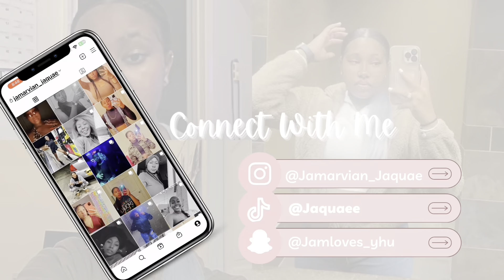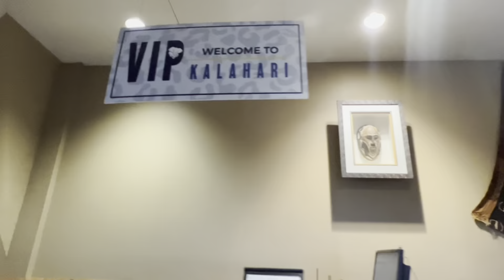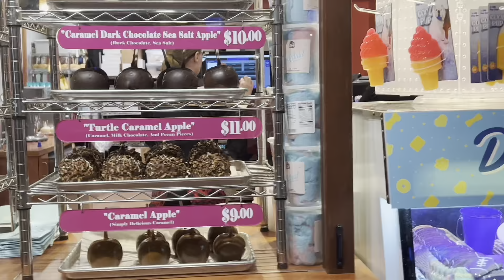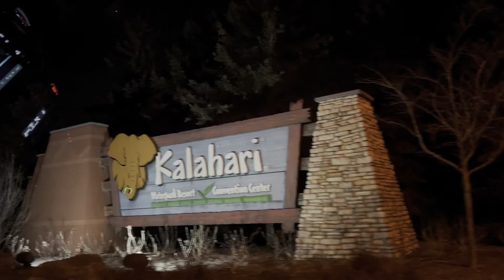DAY TRIP TO KALAHARI RESORTS 2023! || (Ohio, vlog, swimming, water slides, food..)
Hey y'all! This video that you are about to/ have watched, consists of me spending a couple of hours at Kalahari Resorts. I did not spend the whole entire day there because we arrived late and could only use our passes for that day only. I apologize if this video isn't very long but I enjoyed myself filming for you guys, just so you can see what Kalahari is like, if you've never been there before! There are more attractions that we went on but I could not have my phone out :( We decided that we wanted Japanese for dinner so you guys will see parts of that towards the end of the vlog!

FAQ :
Birthday : July 2nd, 2002
Age : 20
Live : Ohio